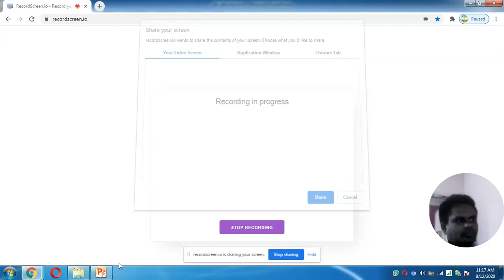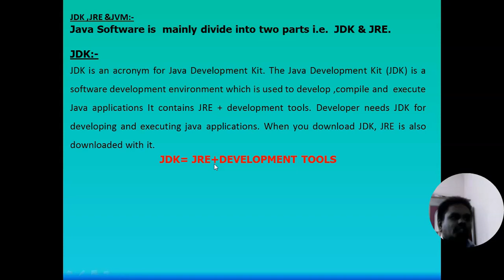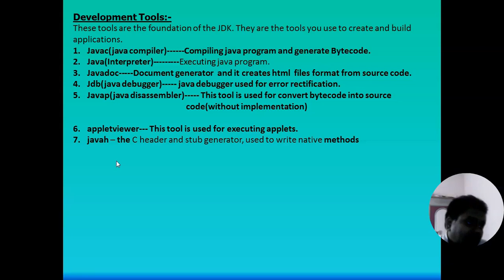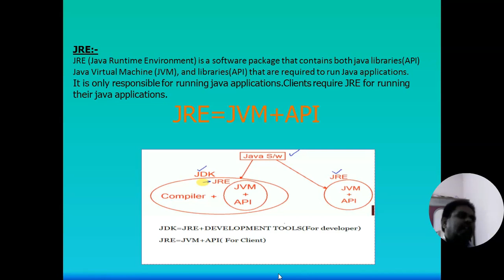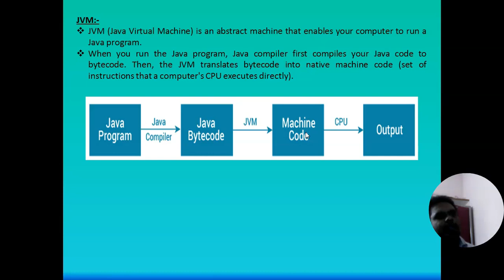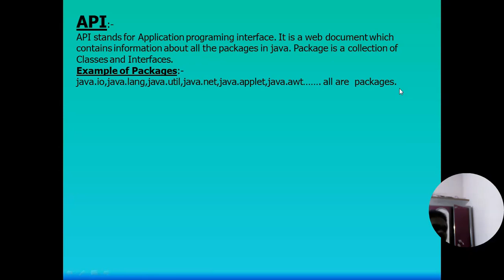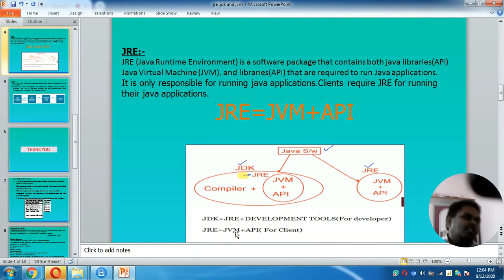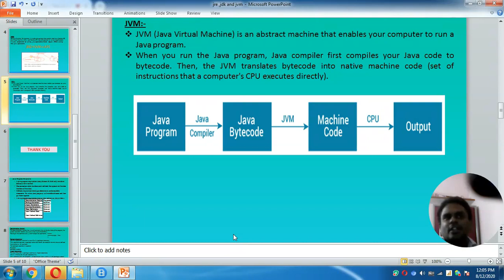OOP THROUGH JAVA LECTURE 7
JDK,JRE AND JVM